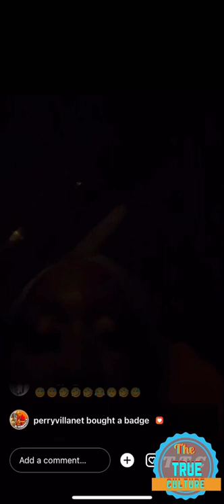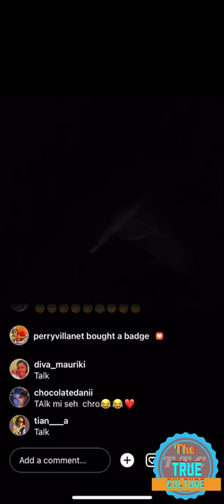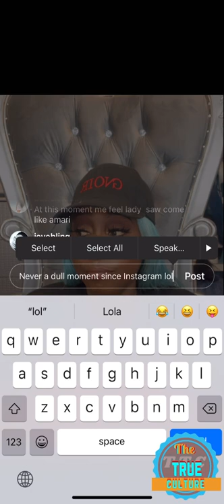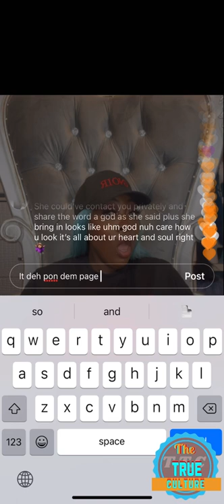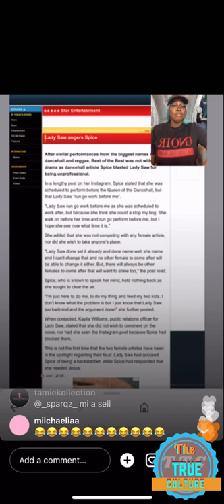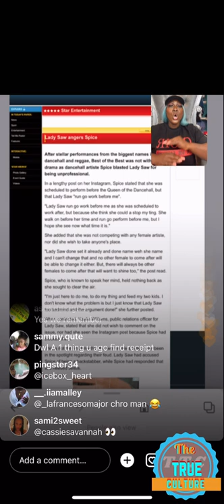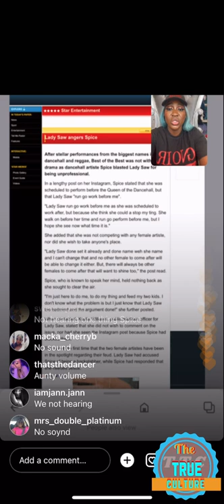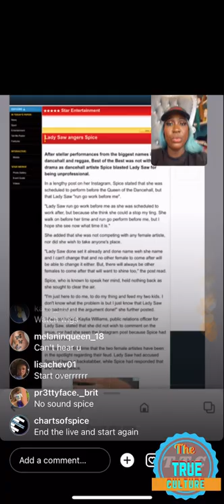Spice response to MARION HALL Formerly LADY SAW about her Instagram live part 1